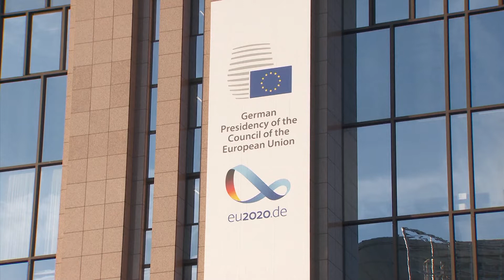Трети ден продължава заседанието на държавните и правителствените ръководители на страните от ЕС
Трети ден продължава заседанието на държавните и правителствените ръководители на страните от евросъюза. И в събота в Брюксел не беше постигнато компромисно решение относно параметрите на бюджета на европейския съюз за следващите 7 години. Не е постигнато и съгласие относно плана за икономическо възстановяване от Covid-19.